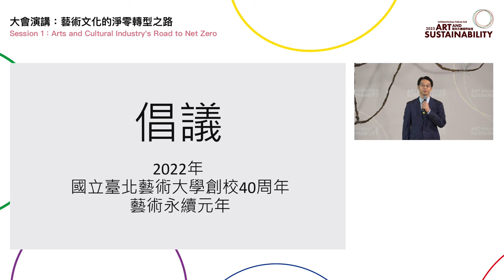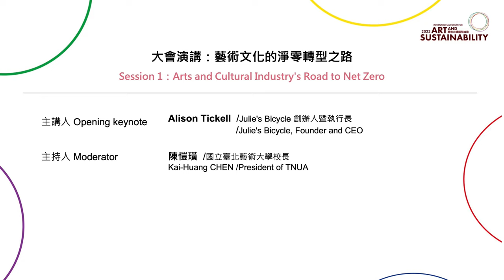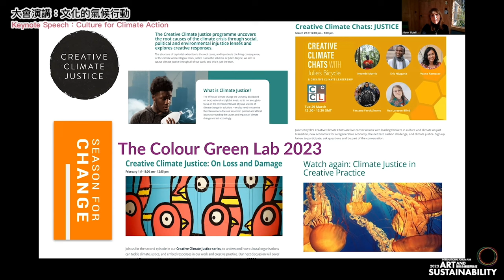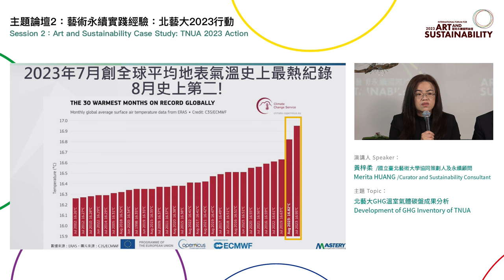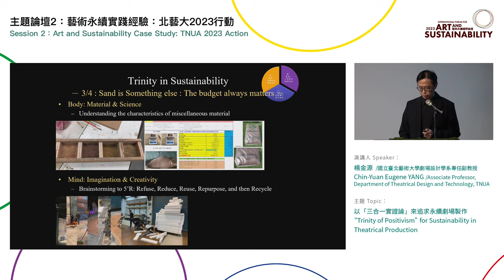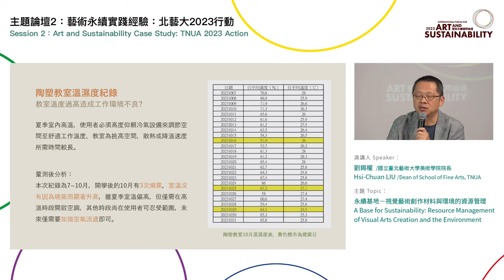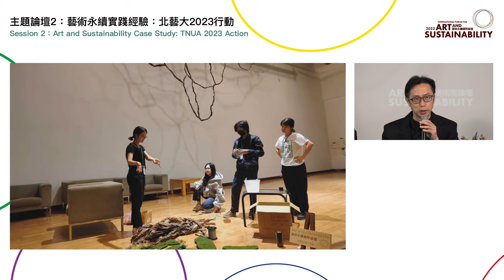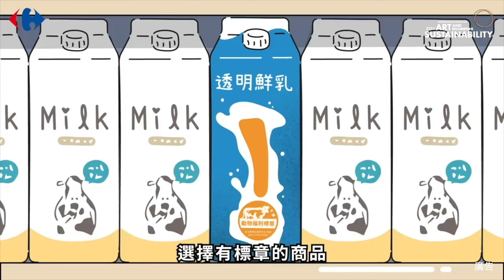【2023藝術永續國際論壇】主題一:藝術文化的淨零轉型之路&主題二:北藝大2023永續行動11/24 (五)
主持人:陳愷璜校長
主題一講題:文化的氣候行動
主講人:Alison Tickell

全球氣候變遷情勢嚴峻，致使各國氣候行動持續加速。我國淨零排放目標、政策、氣候變遷因應法規陸續到位後，藝文產業身為地球公民的一員，必須開始學習科學的量化方法，節能減碳，才能捍衛下一代永續的未來。
本論壇大會演講將邀請被譽將文化藝術與永續概念連繫起來的先驅、Julie's Bicycle創辦人暨執行長Alison Tickell分享創意氣候領導計畫（Creative Climate Leadership, CCL）影響力，以及面對愈來愈嚴峻的氣候問題，以其多年的行動經驗及對於藝術永續世界趨勢的觀察，提供國內藝文產業邁向淨零之路的建議。

主持人:于國華研發長    與談人:林紹仁教務長

主題二講題:北藝大GHG溫室氣體碳盤成果分析
主講人:黃梓柔顧問

主題二講題:以「三合一實證論」來追求永續劇場製作
主講人:楊金源副教授

主題二講題:永續基地-視覺藝術與創作材料與環境的管理
主講人:劉錫權院長

北藝大2022年首次辦理藝術永續國際論壇，汲取全世界重要藝文機構推動永續的作法後， 2023年即開啟校內永續行動。
有鑑於減重的第一步必須先測量體重；相同的，減碳起手式必須先進行碳盤查以了解自身的碳排量及主要排放源，才能針對源頭對症下藥，規劃減碳方案。本校及國家兩廳院於今年辦理溫室氣體盤查作業，吹起藝術界碳盤查的號角。另外，在永續發展教育方面，本校戲劇學院、美術學院亦投入表演藝術、視覺藝術作品創製過程的盤點，探索藝術教學與展演的永續生產方案的可能性。
永續轉型最需要的是人的觀念與行為的改變。如何將永續意識的種子深植人心，成為現代人的基本素養，亦是當前從中小學108課綱到大學教育重要目標之一。本校特別為大一學生開設融入「永續素養」議題的通識教育課程，期以從藝術綠色人才的養成，提供未來產業具永續精神的專業藝術工作人才。
本場次將由國立北藝術大學提出學校溫室氣體盤查成果、教育劇場及視覺藝術創作等3項藝術專業教學實踐永續行動成果。